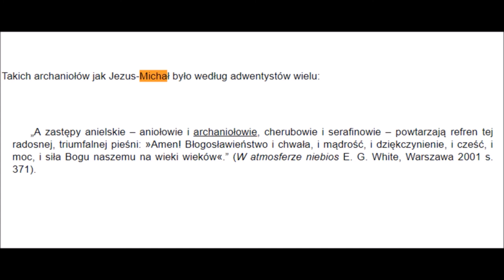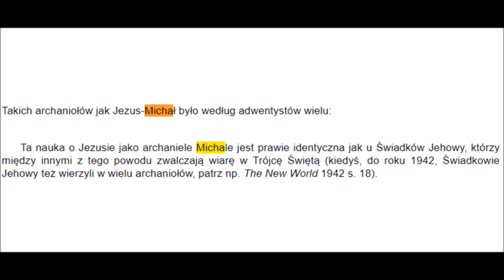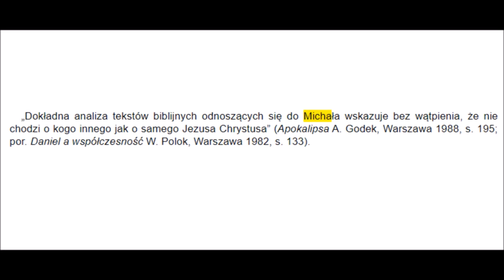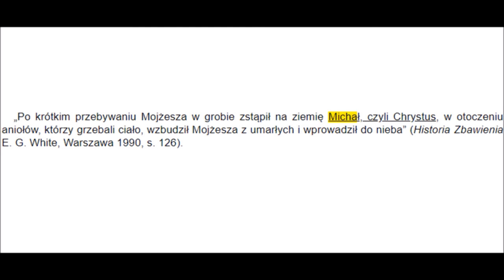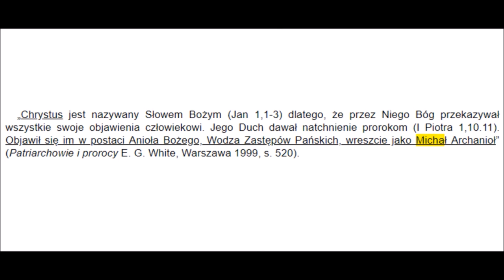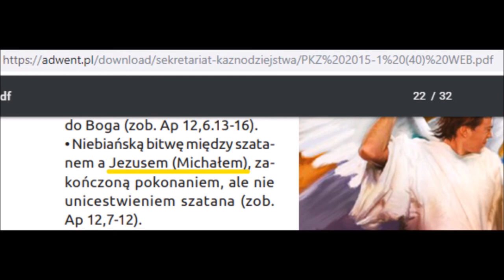40 powodów dla których nie jestem adwentystą dnia siódmego cz 00 z 40 intro Adwentyści dnia siódmego